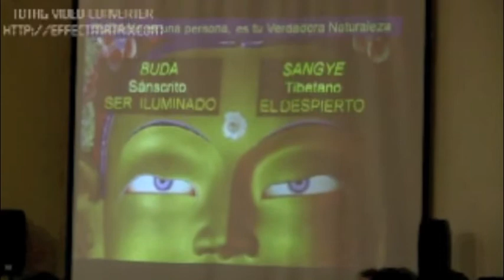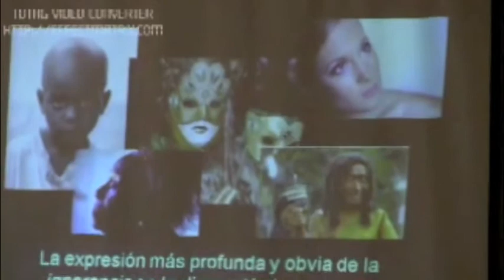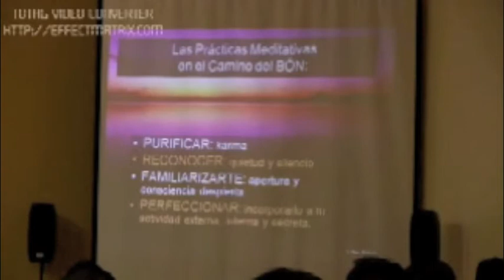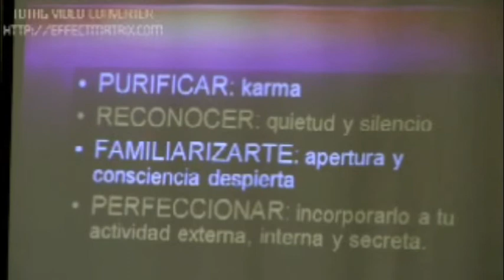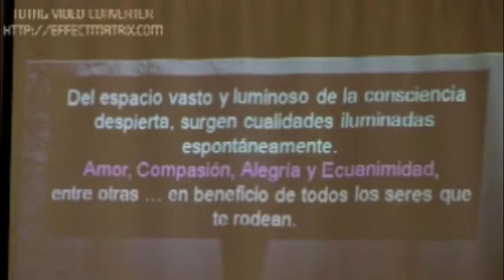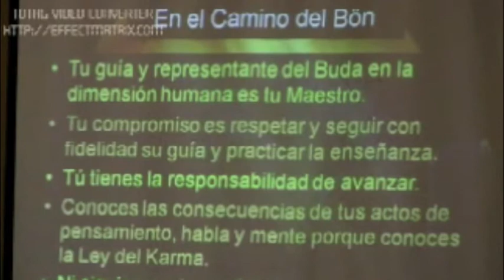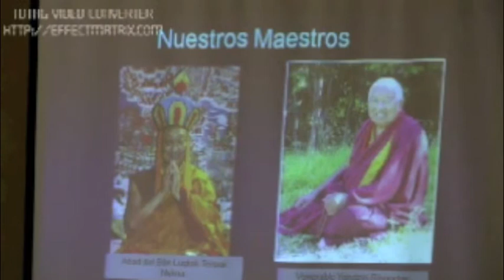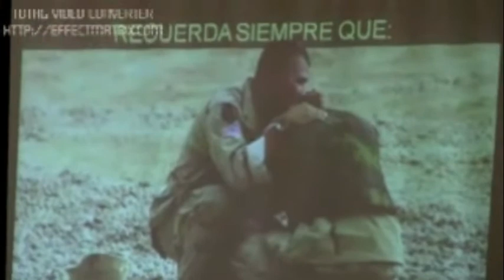Bon Budismo: Foro de Filosofias y Religiones Comparadas: Parte II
La Gran Fraternidad Universal Fundación del Dr. Serge Raynaud de la Ferriere, organiza este foro de FILOSOFIAS y RELIGIONES COMPARADAS, con el proposito de promover la paz y tolerancia entre los seres humanos, así como la comprensión de las diferencias religiosas.

M. C.